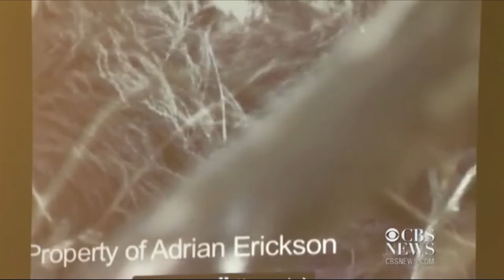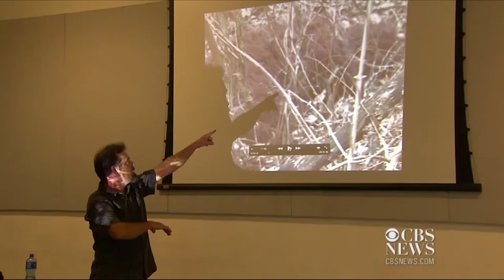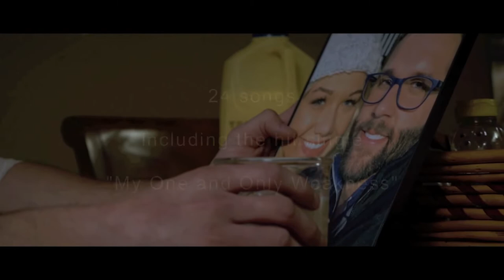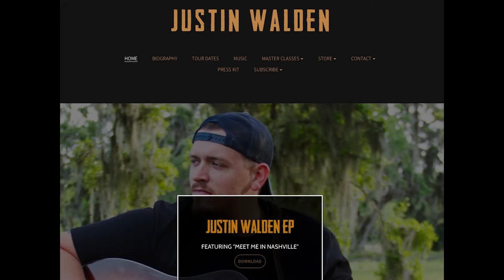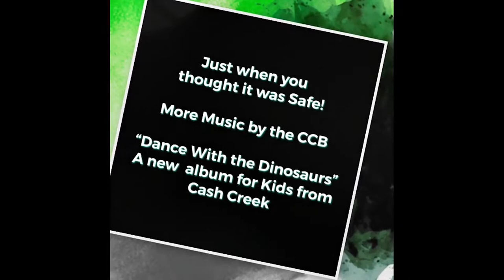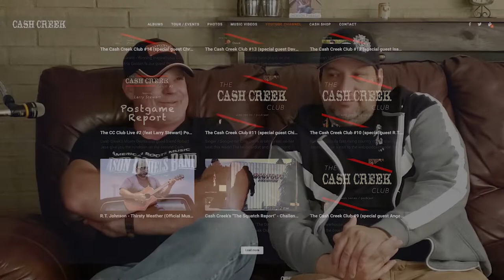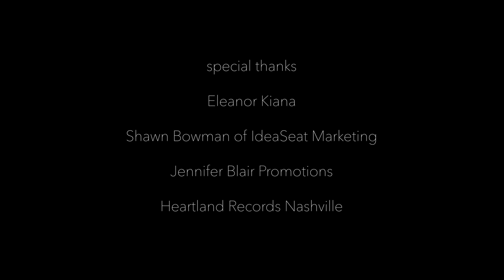The Cash Creek Club #22 (special guest Justin Walden) Country Music Talk Show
The webipodcastisode is back with fiddling ace, Justin Walden joining Monty and Kimo on the couch! Also featured is the return of The Squatch Report! Country Music Talk show